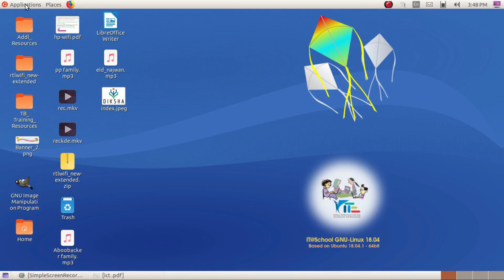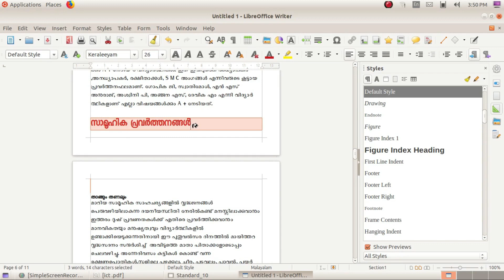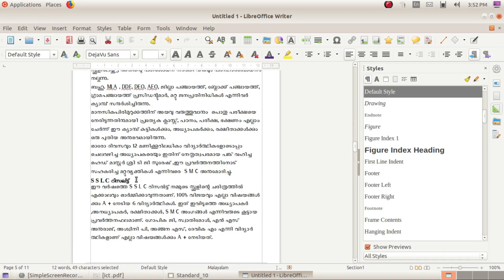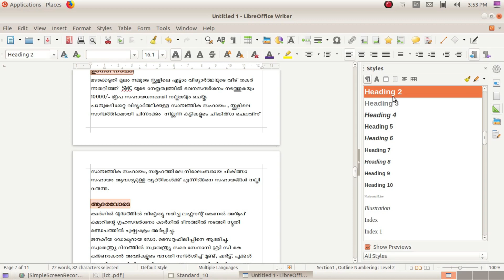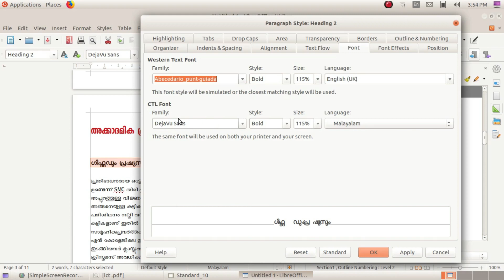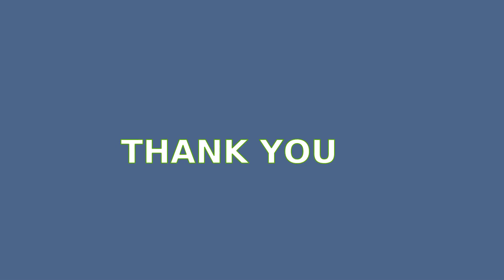Std X Unit II Part I - ശീര്‍ഷകങ്ങളെ നിര്‍വ്വചിക്കാന്‍ സ്റ്റൈലുകള്‍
Using Styles in Libre office Writer